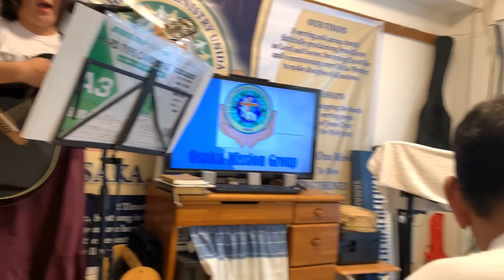Ken’s Life in Japan - Sunday Vlog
Shalom everyone!

Hi guys! Back again.
Sorry it’s been awhile to take vlog. But today finally I did it.
So happy to see and fellowship with my Osaka families again!! It’s been a very long time☺️☺️